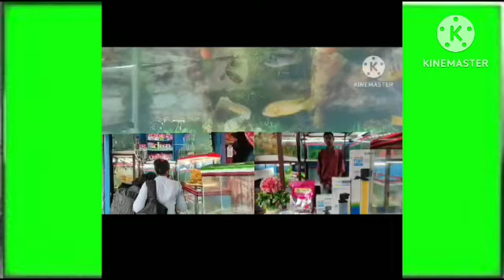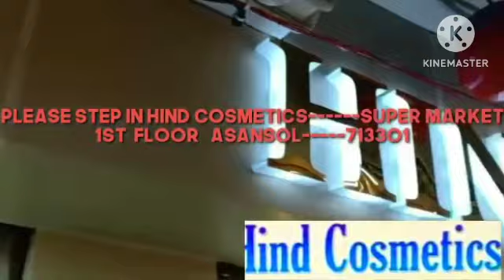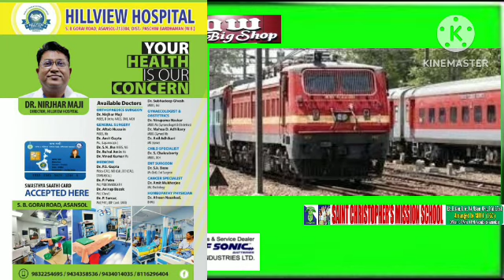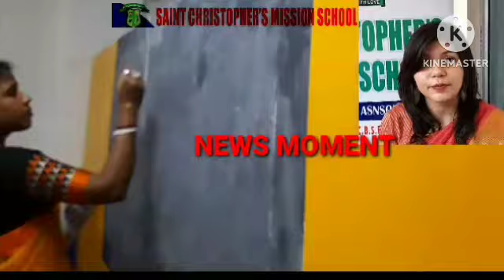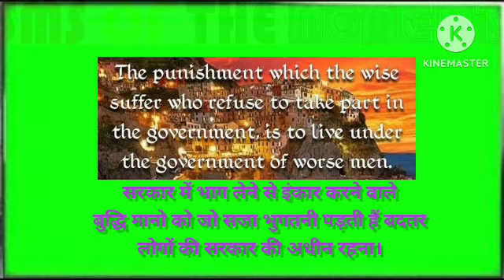26Oct2023न्यूजमोमेंटहिन्दी/भाजपाकोअपनाचुनावचिन्ह/नकलीदेसीघी/RationScam/Passport/विदेशीमुद्राउल्लंघन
विकास प्रसाद//वसीम खान/पवन शर्मा/अंकित श्रीवास्तव/सुरजीत सेन गुप्ता/मनोज शर्मा/ कैमरामैन मंथन पासवान के साथ रामानंद पासवान द्वारा रिपोर्ट मेघा श्रीवास्तव द्वारा Videoसंपादितन्यूजमोमेंट ## 26Oct2023न्यूजमोमेंटहिन्दी/भाजपाकोअपनाचुनावचिन्हEDबनालेनाचाहिए-सीएमगहलोतबोले/नकलीदेसीघीबनानेकीफैक्ट्रीदोहजारलीटरबरामद/WestBengalRationScamमेंEDनेमंत्रीऔरकरीबीके8ठिकानोंपरदीदबिश/FakePassportCaseमेंCBIनेकोलकाताके3अधिकारियोंसमेत4कोदबोचा/विदेशीमुद्राउल्लंघनमामलेमेंराजस्थानकेमुख्यमंत्रीअशोकगहलोतकेबेटेवैभवकोईडीनेतलबकिया / बहुत सी खबरें , आसनसोल नगर निगम के अंतर्गत ---जिला-पश्चिम बर्धमान, पश्चिम बंगाल अधिक जानकारी के लिए संपर्क करें संपादक (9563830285)